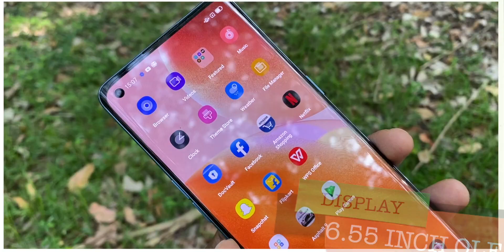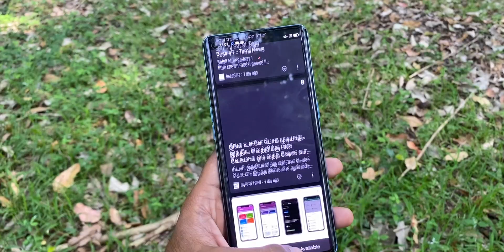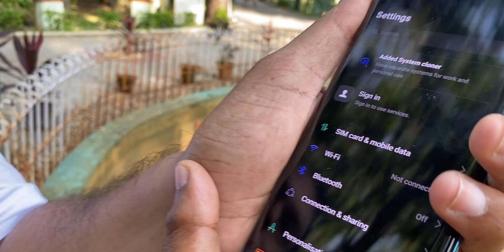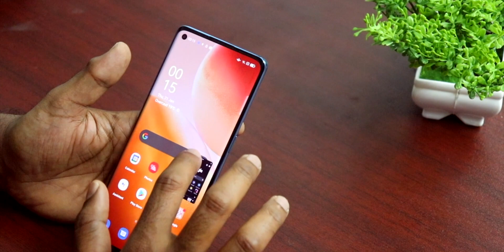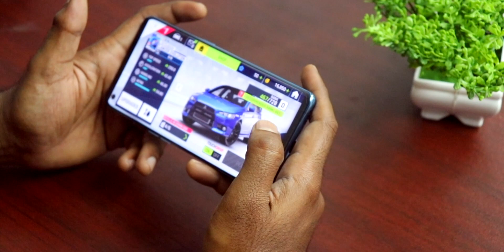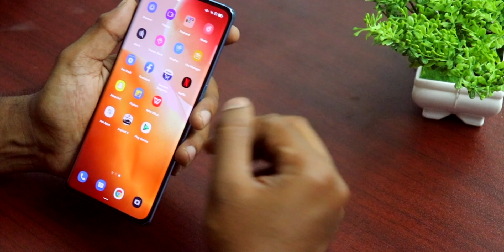🔥 தரமான Processor 🔥 மிரட்டலான Display - Oppo Reno 5 pro 5G Review - Sandan Reviews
தரமான Processor மிரட்டலான Display - Oppo Reno 5 pro Review - Sandan Reviews

Best Buy Link Oppo Reno 5 Pro

I have reviewed Oppo Reno 5 pro 5G. My first impression was that the mobile in so light and easy to hold and it has good grip with its premium look. The display comes with 6.55 inch super amoled and also it has curved edges which makes it premium. Mediatek Dimensity 1000+ processor is really good for gaming and multitasking. Photos in Oppo Reno 5 Pro is average when compared to its price and also I will be uploading full depth camera review in the next video.  Overall the Oppo Reno 5 pro looks elegant with powerful processor and excellent display.

Address: No 346, Anna Salai, Pondicherry Ho, Pondicherry - 605001, Opposite OTTO Showroom (Map)

Box Contents:

65w charger, Ear phone with type C, Protective case, Sim ejector and warranty.

🤔What is Sandan Reviews?
Day to day product reviews,  gadgets, food, travel and Challenges.